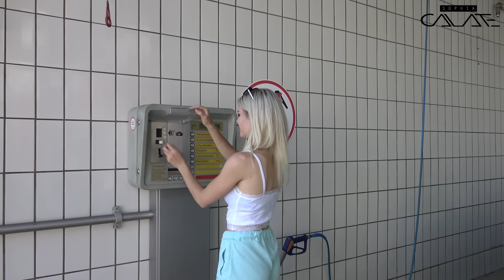Wo Ferrari, Lambo- & Porschefahrer die Sau raus lassen!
Es ist wieder soweit: Das Sportwagenfestival in Velden am Wörthersee geht wieder los! Eine GANZE Woche herrscht hier Ausnahmezustand. Wenn Lamborghini-, Ferrari-, & Porschefahrer mal so richtig die Sau raus lassen wollen, gibt es hier alles was das Herz begehrt! Bergpässe, Flaniermeilen, Casinos, & natürlich Tankstellen mit Waschboxen wo sich jeder trifft um zu sehen und gesehen zu werden.

Sophia

Folgendes Equipment verwende ich für die Erstellung meiner Videos:
Selfie-Kamera 🔷 Sony FDR-AXP33
Kamera 🔷 Sony Alpha 7III
Objektiv 🔷 Sony SEL-2470GM
Mikrofon 🔷 Sennheiser MKE 400
Actioncam 🔷 GoPro HERO5 black
Ringlicht 🔷 Craphy Ringlicht
Stativ 🔷 Sirui ET1004
Gimbal 🔷 Walimex pro waver

„Being into Sportscars is not just a Hobby, it`s a lifestyle“ – Sophia Calate

Mehr Infos gibt's hier:

Cut & Editing: Sophia Calate